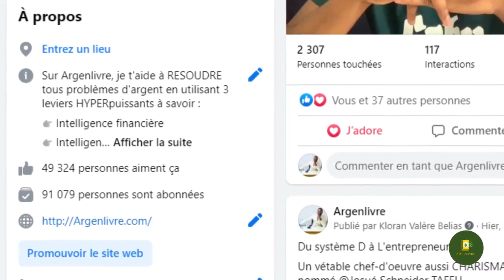On ne combat pas la MÉDIOCRITÉ en dormant